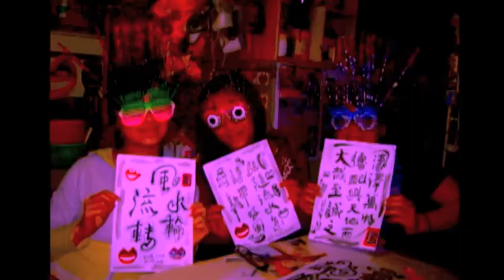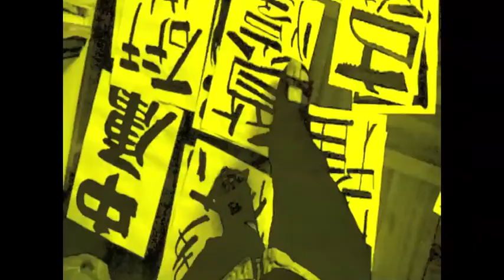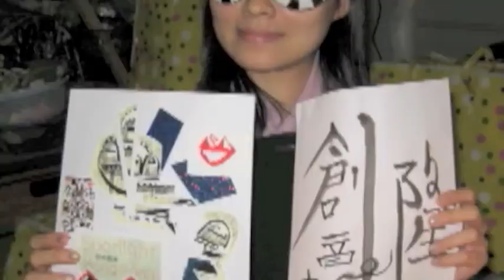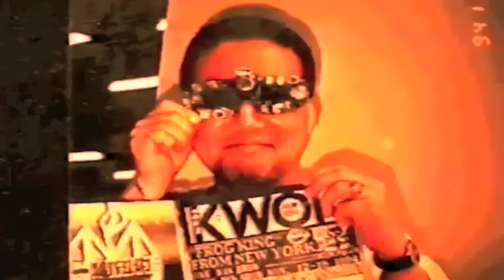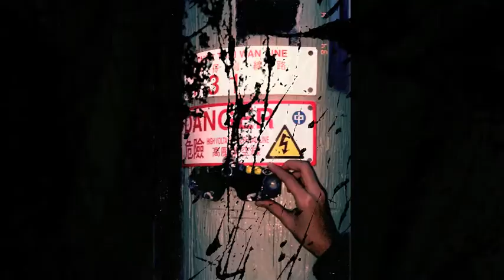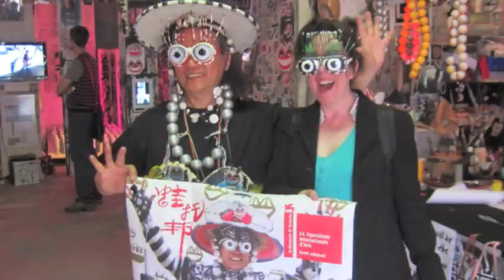'Frog-Topia' Frog King Kwok's art